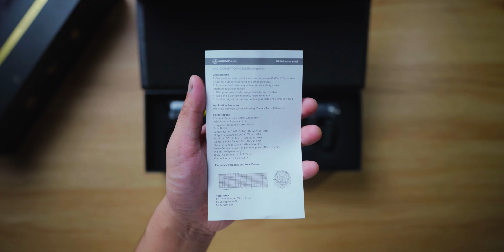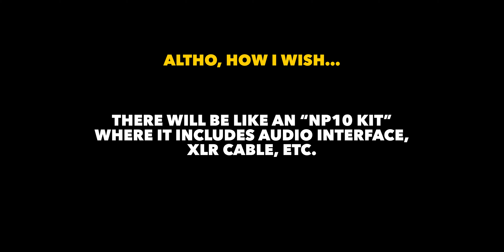HALF MIC, HALF AMAZING | UNBOXING & REVIEW OF THE MIRFAK NP10 PROFESSIONAL SHOTGUN MICROPHONE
Again, shout out to ALTITUDE DIGITAL for making this video possible. Check them out for awesome gadget deals

GEAR USED IN CREATING THIS VIDEO:

Main camera: Sony a7c
Second camera: Sony a6400
Talking Head lens: Sony 20mm f1.8
B-Roll lenses: Sony 50mm f1.2, Sigma 85mm f1.4
Microphone: Mirfak NP10